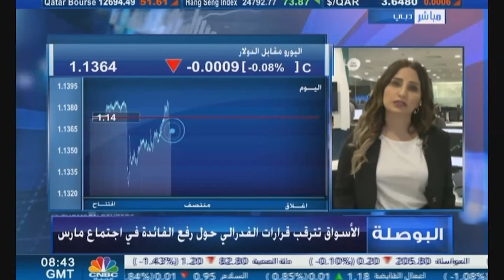التحليل اليومي للأسواق العالمية 17 فبراير 2022